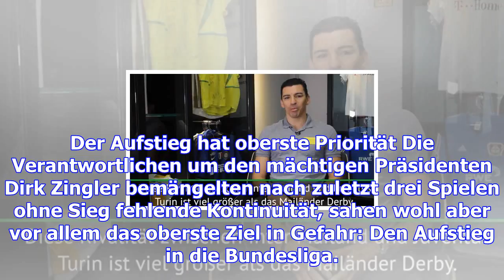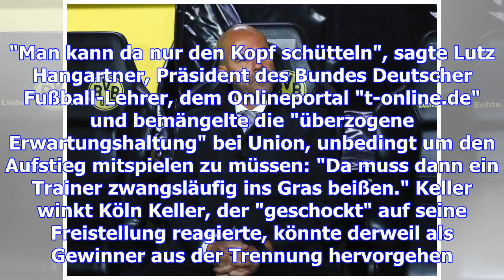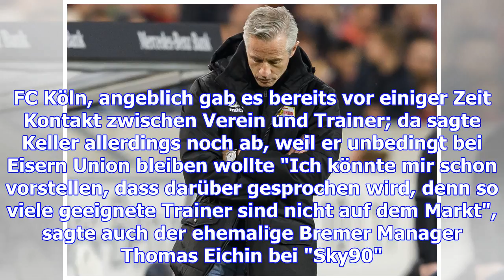Keller-aus: unions abkehr vom kult-image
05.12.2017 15:01 Uhr Jens Keller muss sich eine neue Aufgabe suchen Der Rauswurf von Trainer Jens Ke...